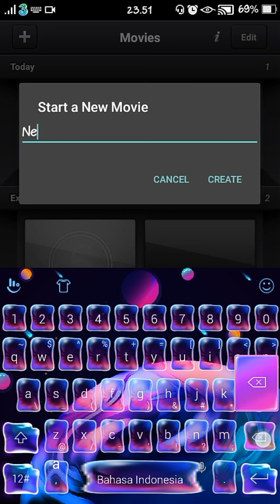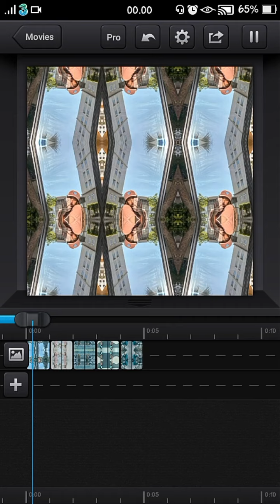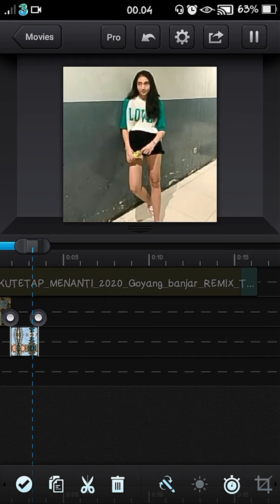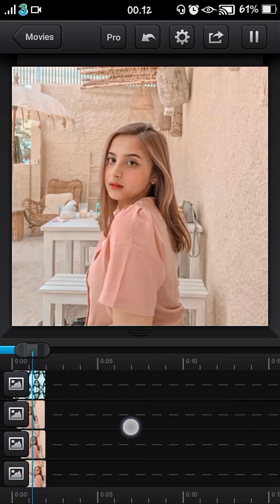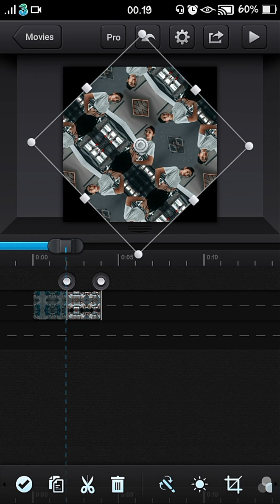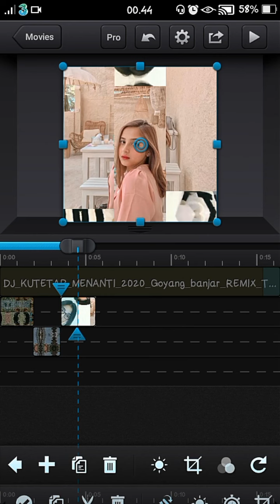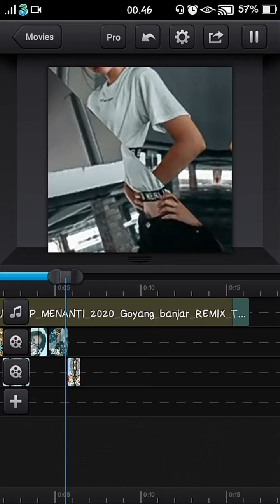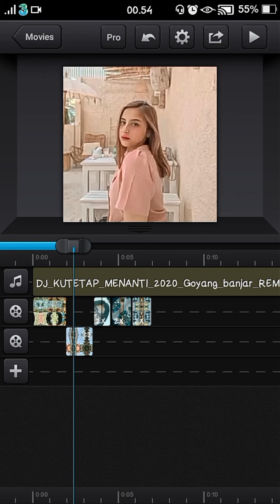TUTORIAL TRANSISI CCP,PAKE LAGU DJ KUTETAP MENANTI-PART:1.TRANSISI SUPER SIMPEL..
Hallo gays...welcome back in my youtube channel,ditutorial kali ini semoga kalian bisa mengerti dan kalo kalian masih binggung silahkan komen dibawah dan jika kalian mau requets tutorial yang lain silahkan komen juga dibawah,insyallah bakalan aku balas kalo aku gak sibuk,dan jangan lupa tekan tombol like,share,coment,and subscribe gays.

Teruntuk kalian,yang masih binggung dengan hasilnya itu gimana,kalian bisa cek diinstagram aku,linknya ada dibawah ya gays:

Intro:-

Outro:-

Wassalamualaikum wr.wb...
Salam tutorial dan TERIMAKASIH~~